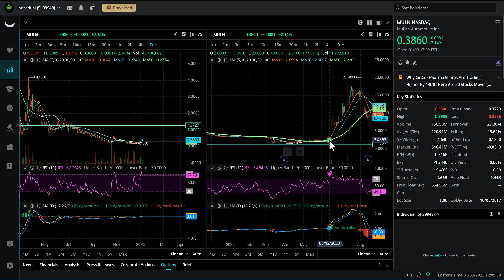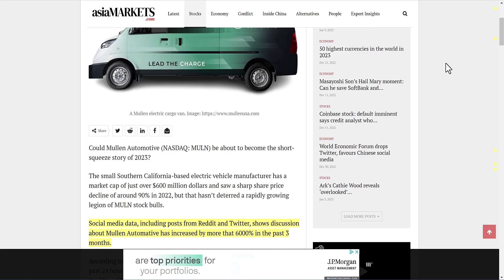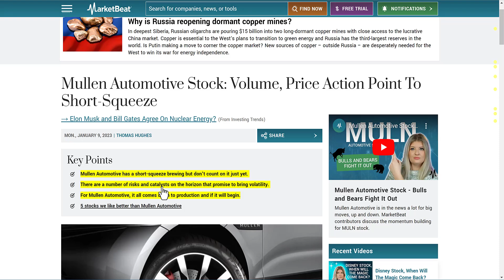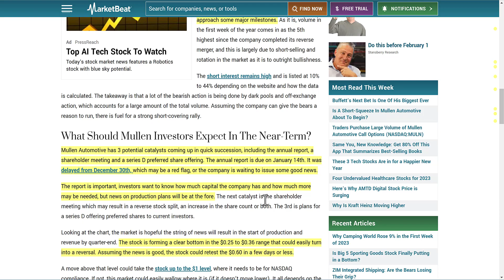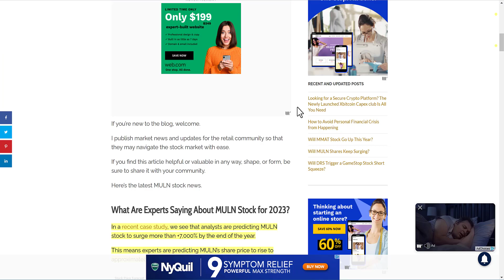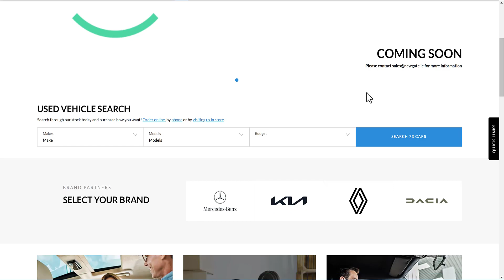$MULN INSANELY SETUP RIGHT NOW! 7,000% UPSIDE FROM ANALYSTS!?